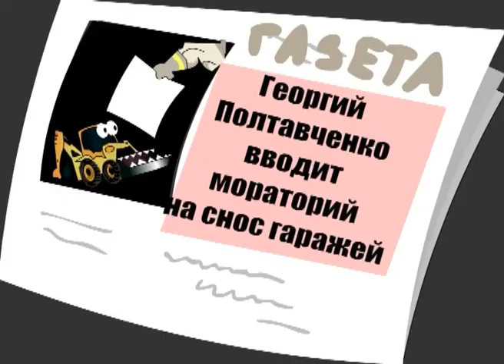Георгий Полтавченко - Супер мэр